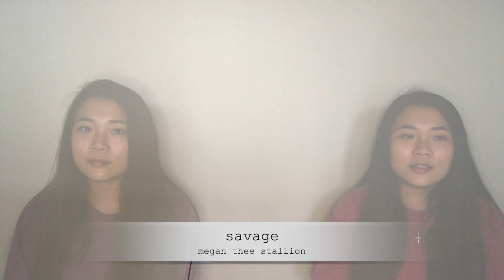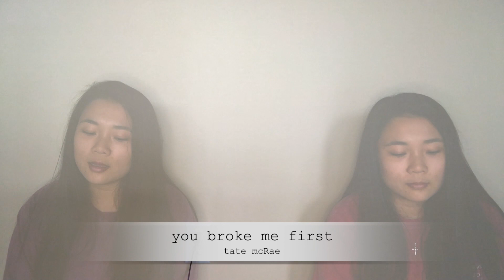singing HITS from 2020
hello hello, to end 2020, i did a mashup of some hits from this year. i know 2020 was challenging, but still so many little things to be thankful for. see you all next year :)

《hits of 2020》
intentions- justin Bieber
ily (i love you baby) surf mesa ft. Emilee
talk- khalid
toosie slide- drake
dynamite- BTS (방탄소년단)
death bed (coffee for your head) powfu ft. beabadoobee
savage- Megan Thee Stallion
how you like that- blackpink
ice cream-blackpink & selena gomez
mood- 24kGoldn (ft. iann dior)
positions – Ariana grande
exile- taylor swift
if the world was ending-JP Saxe ft. Julia Michaels
you broke me first- tate mcrae
before you go- lewis capaldi
life goes on- BTS (방탄소년단)

     » send me song requests!